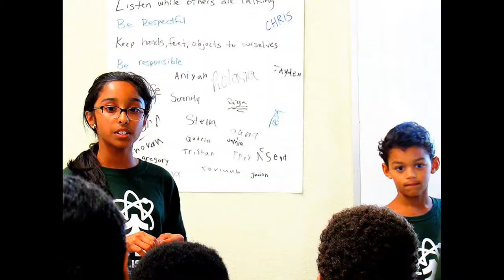Baha'i-inspired [COMMUNITY] building in Pierce County (time lapse) / July 2018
All of the pics in 17 seconds.